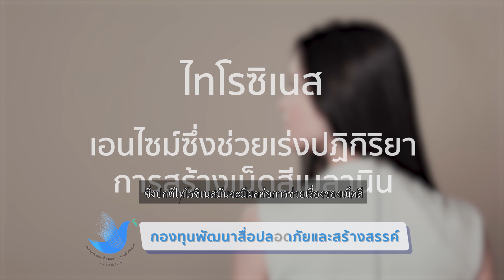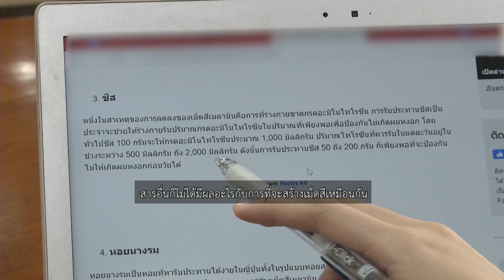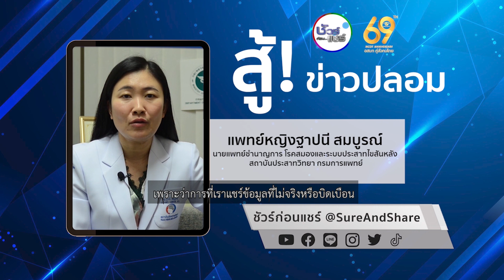ชัวร์ก่อนแชร์ : 5 อาหารลดปัญหาผมหงอกโดยคนญี่ปุ่น จริงหรือ?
บนสังคมออนไน์มีการแชร์ 5 อาหารลดปัญหาผมหงอกโดยคนญี่ปุ่น ที่ตั้งแต่ชีสไปจนถึงหอยนางรม... 🚨🚨🚨 หืม... ชัวร์เหรอ ?

🎯 ตรวจสอบกับ แพทย์หญิงชินมนัส ตั้งจาตุรนต์รัศมี
หัวหน้ากลุ่มงานเส้นผมและเล็บ สถาบันโรคผิวหนัง
🔎 ตรวจสอบข้อเท็จจริง โดย ณัฐี วัฒนกูล

📌 สรุป : ❌ ไม่ควรแชร์ต่อ ❌
เพราะยังไม่มีงานวิจัยยืนยันชัดเจน เรื่องลดผมหงอก

Q : บทความเรื่อง 5 อาหารช่วยลดปัญหาผมหงอกนี่จริงไหม ?
A : จริงๆ เหมือนจะยังไม่ได้มีการศึกษาว่า
อาหารชนิดไหนเนี่ยจะสามารถช่วยลดเรื่องของผมหงอกได้จริง
เพียงแต่ว่าจะมีส่วนที่อาจจะช่วยลดเรื่องของเม็ดสีได้

Q : อาหารชนิดแรกที่เขาบอกว่าช่วยได้คืองาดำ
เพราะมีแอนโทไซยานินช่วยกระตุ้นการสร้างเม็ดสีของเส้นผมได้ ?
A : อย่างแอนโทไซยานินจริงๆ มันมีหลายบทบาท
มีบทบาทเกี่ยวกับไทโรซิเนส เมตาบอลิซึม
ซึ่งปกติไทโรซิเนสมันจะมีผลต่อการช่วยเรื่องของเม็ดสี
แต่ว่าเรื่องของสีผมเนี่ยมันก็ยังไม่ได้มีการศึกษาเกี่ยวกับเรื่องของแอนโทไซยานิน
ในการที่จะช่วยลดเม็ดสีหรือเพิ่มเม็ดสีอย่างชัดเจน
ดังนั้นก็ยังไม่สามารถยืนยันได้ว่าการที่รับประทานงาดำ
จะช่วยทำให้เรื่องของผมหงอกดีขึ้นจริง

Q : นอกจากนี้เขายังบอกว่ามีธาตุเหล็ก
ซึ่งช่วยทำให้เลือดบนศีรษะไหลเวียนได้ดี ?
A : ธาตุเหล็กจริงๆ เป็นสารที่มีความสำคัญในกรณีการสร้างผม
แต่ว่าธาตุเหล็กอาจจะไม่ได้มีผลโดยตรงต่อการสร้างเม็ดสี
เพราะว่าอย่างในผู้หญิงที่มีประจำเดือนมาก
หรือบางคนที่รับประทานมังสวิรัติ
ก็อาจจะมีการขาดธาตุเหล็ก
ซึ่งอาจจะทำให้ผมร่วงมากกว่า

Q : ข้อที่สองสาหร่าย เพราะมีไอโอดีน
ช่วยกระตุ้นสร้างเม็ดสีเมลานิน
ซึ่งเป็นส่วนประกอบสำคัญที่ทำให้เกิดสีดำของเส้นผม ?
A : สาหร่ายส่วนใหญ่ก็จะมีไอโอดีนที่ทุกท่านทราบ
แต่ว่าไอโอดีนมันจะไม่ได้เป็นปัจจัยที่เกี่ยวข้องอะไร
กับการที่มีการสร้างสีของผม
แต่จริงๆ แล้วไอโอดีนมันเป็นส่วนประกอบสำคัญ
ของกรณีที่เป็นไทรอยด์
ซึ่งพอเป็นโรคไทรอยด์
จะทำให้ผมร่วงอาจจะมีความสำคัญ

Q : ข้อที่สามเขาบอกว่าเป็นชีส
เพราะมีกรดอะมิโนไทโรซีนช่วยป้องกันไม่ให้เกิดผมหงอก ?
A : อย่างในกรณีเรื่องของชีส
ส่วนใหญ่จริงๆ มันก็เป็นผลิตภัณฑ์จากนม
อาจจะมีส่วนประกอบของวิตามินดี
สารอื่นก็ไม่ได้มีผลอะไรกับการที่จะสร้างเม็ดสีเหมือนกัน
แต่ว่าในกรณีเรื่องของวิตามินดีเนี่ยถ้าขาดวิตามินดี
อย่างเอเชียหรือคนไทยไม่ค่อยชอบตากแดด
เดี๋ยวกลัวเป็นฝ้า เป็นกระใช่ไหม
แต่พอเราไม่ค่อยตากแดดหรือเราไม่ค่อยทานนมทานไข่อาหารที่มีวิตามินดี
เราก็อาจจะมีภาวะการขาดวิตามินดีรวมถึงอาจจะทำให้มีผมร่วง
แต่ว่าไม่ได้หมายความว่าจะทำให้มีผมหงอกมากขึ้น

Q : อาหารชนิดต่อมาคือ หอยนางรม เพราะเขาบอกว่ามีทองแดง
ซึ่งเป็นธาตุสำคัญในกระบวนการสร้างเม็ดสีเมลานิน ?
A : ตัวคอปเปอร์เนี่ยมันจะมีผลต่อความแข็งแรงของผม
แต่ว่าจะไม่ได้เกี่ยวกับการที่ขาด
หรือว่าการที่เราทานมากขึ้นกว่าเดิมเนี่ย
จะทำให้ผมเนี่ยมันดำขึ้นจะไม่เป็นความจริง

Q : อาหารชนิดสุดท้าย ขิง
ที่เขาบอกว่าช่วยให้เลือดไหลเวียนได้ดี
อาหารไปสู่เส้นผมมากขึ้นทำให้ผมดำเงางาม ?
A : อาจจะเป็นเหมือนการเข้าใจ
จากการที่รับประทานไปแล้วรู้สึกเหมือนมันร้อน มันเผ็ด
แต่ว่าเรื่องของฤทธิ์อันนี้
ถึงจะมีมันก็อาจจะเป็นฤทธิ์ที่อ่อนๆ
มันจะไม่ใช่ทานไปแล้วทำให้มีเส้นเลือดไปสูบฉีดที่หนังศีรษะ
ทำให้ผมขึ้นดีขึ้นหรือเม็ดสีดีขึ้นจะไม่ใช่เป็นแบบนั้น

Q : มีคำแนะนำอะไรสำหรับผู้ที่ต้องการลดปัญหาเรื่องผมหงอกบ้าง ?
A : ก็ต้องลดความเครียด ออกกำลัง ทำจิตใจให้เบิกบานแจ่มใส
รับประทานอาหารให้ครบ 5 หมู่
รวมถึงถ้ามีโรคประจำตัวต้องรักษา งดสูบบุหรี่
แล้วก็ลดเรื่องการดื่มเหล้า
ก็จะช่วยทำให้เรื่องของผมหงอกดีขึ้นกว่าคนที่ไม่ทำ

Q : สรุปแล้วเรื่อง 5 อาหารลดปัญหาผมหงอกนี่เป็นยังไง ?
A : มันยังไม่ได้มีหลักฐานทางการศึกษาชัดเจนว่า ทำให้มีการลดผมหงอกได้จริง
แต่ว่าด้วยความที่อาหารเหล่านั้นก็เป็นอาหารที่ดีต่อสุขภาพ
ก็รับประทานได้แต่ว่าไม่ใช่ว่า
ต้องการรับประทานเพื่อคิดว่าจะทำให้ผมหงอกลดลง
หรือผมขึ้นมากขึ้นอันนั้นอาจจะยังไม่ได้มีหลักฐานทางการศึกษายืนยัน

👉 การหวังผลบางอย่างในอาหารบางชนิดแล้วกินสิ่งนั้นมากๆ
อาจจะทำให้เกิดอันตรายมากกว่าประโยชน์ก็เป็นได้